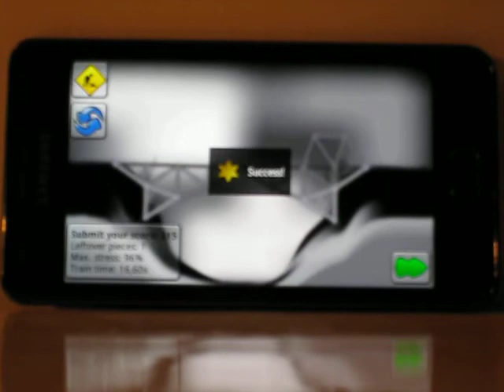X construction crossing 15 insane.AVI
walkthrough for the android game X construction crossing 15 insane
version 1.36